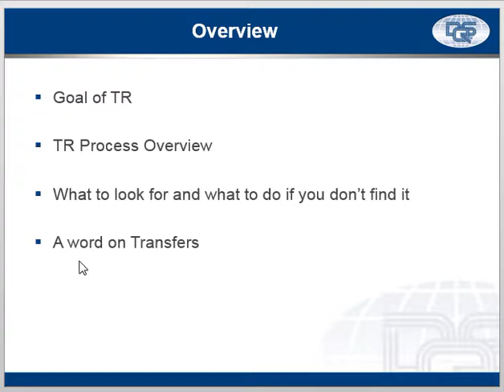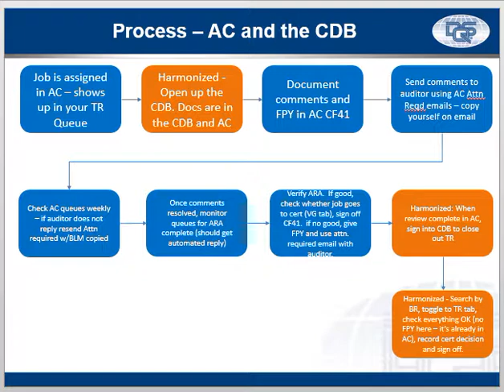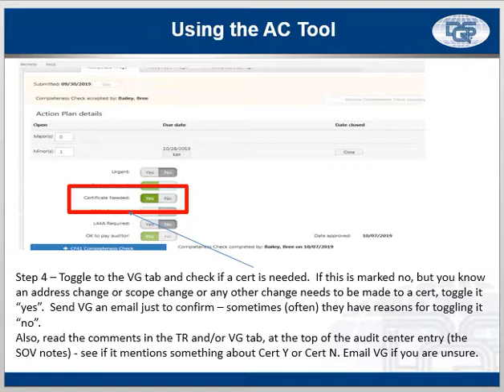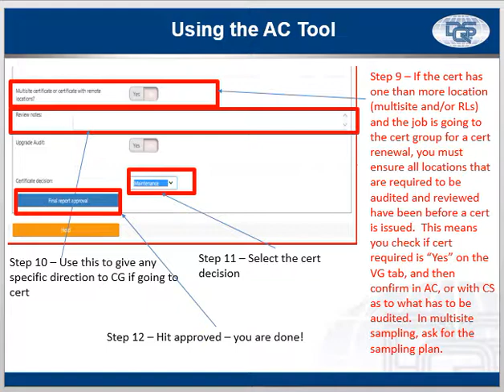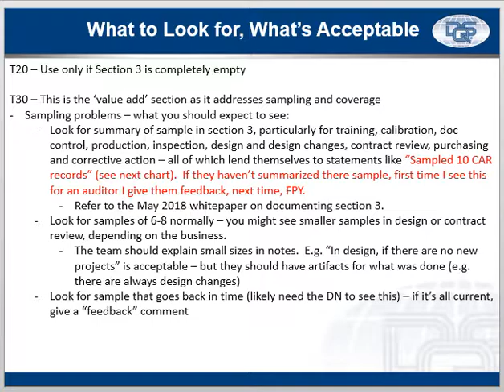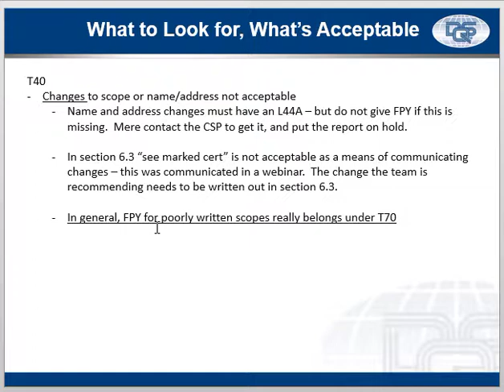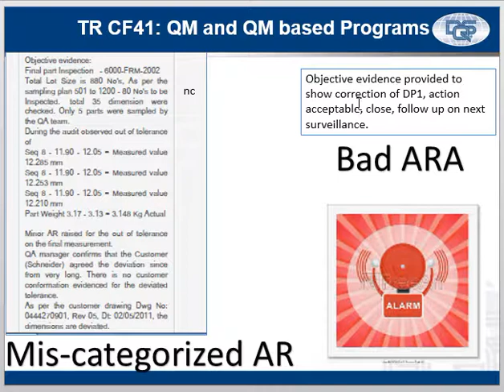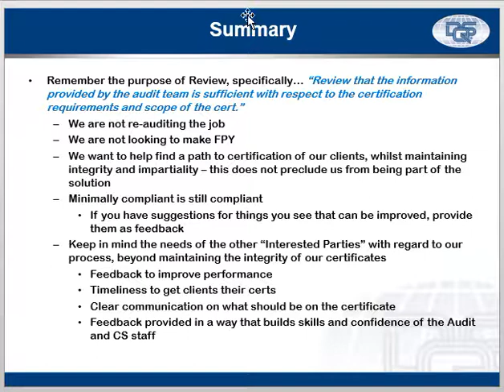TR AC CBD and CF41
Reviewer training - using the new tools, what to look for when doing a report and a word on transfers.